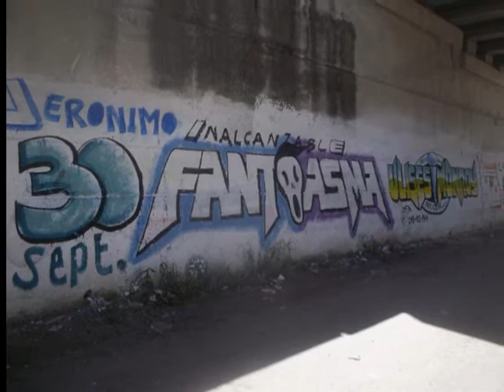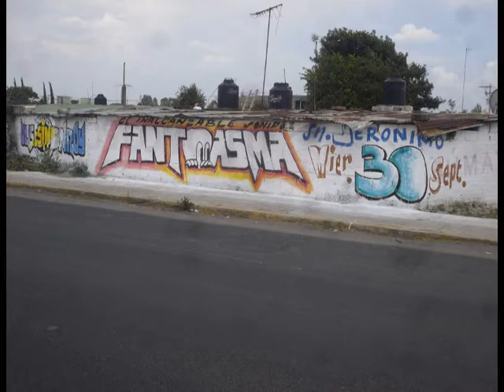PROMESAS DE AMOR SONIDO FANTASMA SAN JERONIMO TIANGUISMANALCO 30 DE SEPTIEMBRE 2015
**PROMESAS DE AMOR ** SIEMPRE EN LOS MEJORES EVENTOS :)